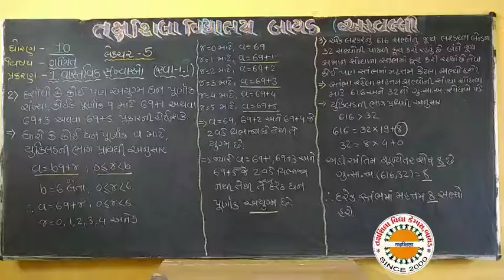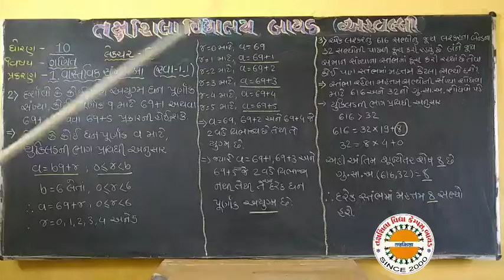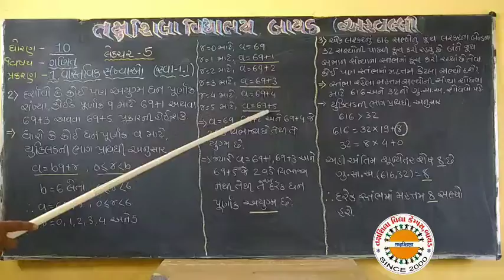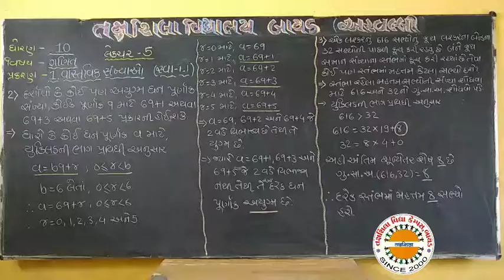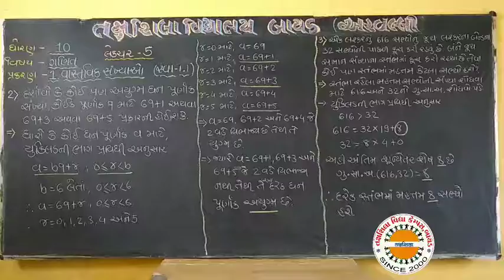std 10 Maths ch 1 LEC 5